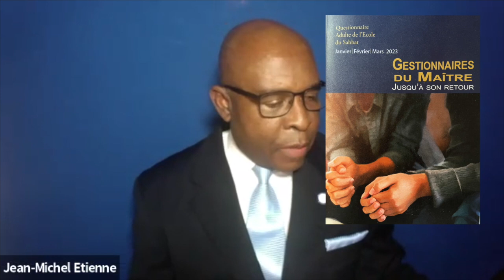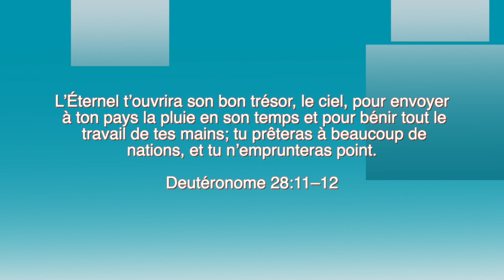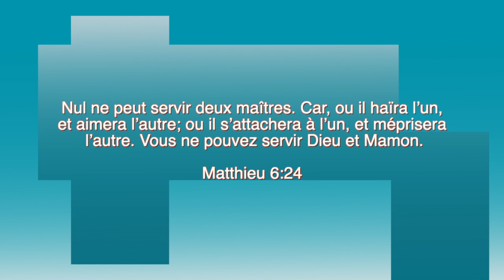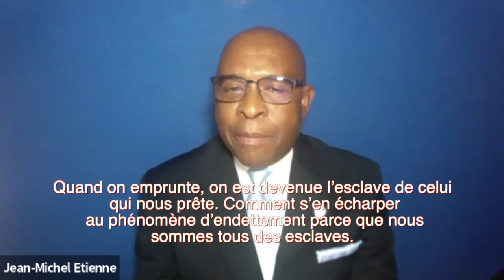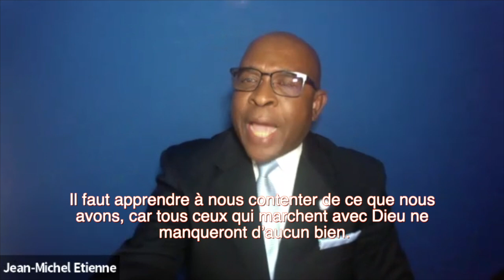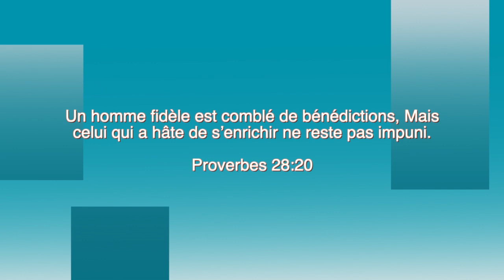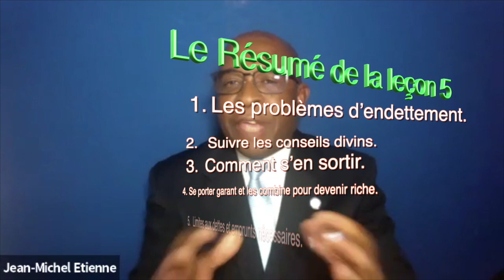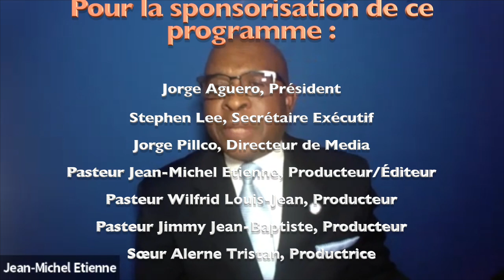1TL5.2023. Gérer ses dettes.